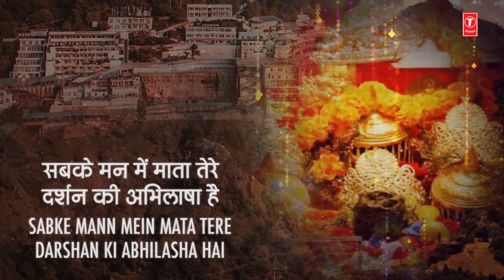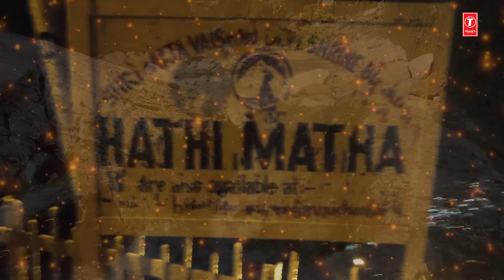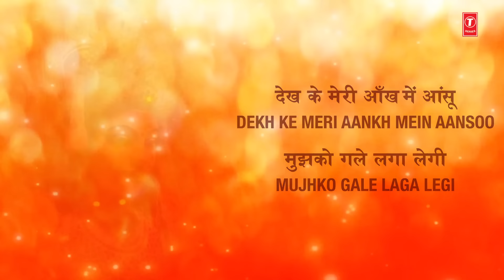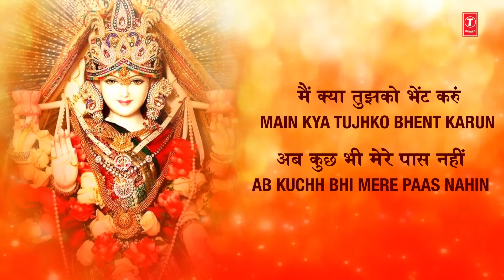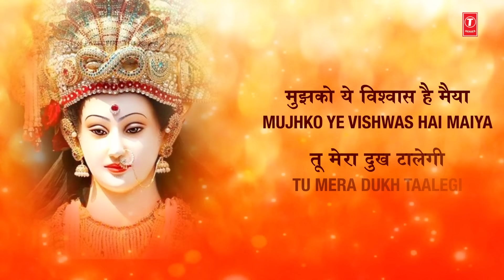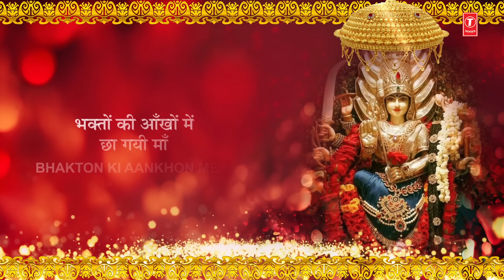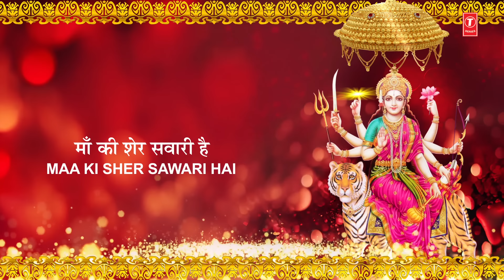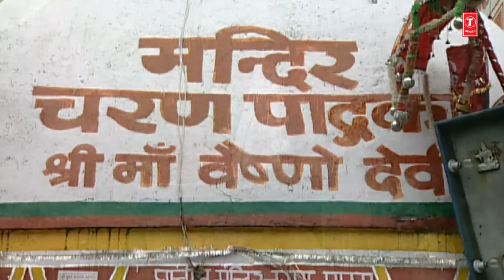नवरात्रि Special भजन | Best Collection: SONU NIGAM Devi Bhajans |🙏 माता के भजन 🙏| Navratri 2023🪔🌹🙏🌸💮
🌺 जय माता दी 🪔🙏अद्भुत भजन संग्रह!! सोनू निगम की मधुर वाणी में हर भजन अत्यधिक मधुर लगता है वीडियो भजन संग्रह में समाहित हैं ऐसे वीडियो जिन्हें आपने ह्रदय से बहुत अधिक सराहा है। इन भजनो का संग्रह आपको अवश्य भक्तिमय कर देगा। भक्ति सागर के भजनों में जो आध्यात्मिकता एवं दिव्यता है वह कहीं और नहीं इसी कारण ये भजन आज भी उतने ही शुद्ध व सुंदर लगते हैं जितने कि पहले। अपने विचारों से हमें अवश्य अवगत कराएं कि हमारा ये प्रयास आपको कैसा लगा इन शुभता प्रदान करने वाले भजनों के माध्यम से इस नवरात्रि पर्व के शुभ अवसर को और अधिक शुभ बना दें 🙏जुड़े रहें और भक्ति के अलौकिक आनंद की अनुभूति करें 🙏
इस संग्रह को अधिक से अधिक Like और Share करें !!

आज नवरात्रि का चौथा दिन है। इस दिन साधक को माँ कूष्मांडा की विधि विधान से पूजा-अर्चना करना चाहिए I मां कूष्मांडा की आठ भुजाएं हैं, उनकी पूजा करने से व्यक्ति के समस्त कष्टों, दुखों और विपदाओं का नाश होता है। माँ कूष्मांडा को गुड़हल का फूल या लाल फूल बहुत प्रिय है, इससे मां कूष्मांडा जल्द प्रसन्न होती हैं। मां दुर्गा ने असुरों का संहार करने के लिए कूष्मांडा स्वरूप धारण किया था "ॐ ह्रीं कूष्माण्डायै जगत्प्रसूत्यै नमः"
Tujhe Kab Se Pukaare  00:00:06
Mere Naino Ki Pyaas 05:33
Nanhe Nanhe Paon Mere 11:39
Jagdaati Pahadonwali Maa 19:28
Aaja Maa Tainu Ankhiyan Udeek Diyaan 25:51
Sawan Ki Rut Hai 31:22
Mujhko Ye Vishwas Hai Maiya 38:31
Sone Ke Chhatron Waliye 44:24
Rom Rom Par Likhwa Lo 49:13
Aandhi Aaye Toofan Aaye 55:06
Music Label: T-Series

Singer: SONU NIGAM

Devi Bhajan:Tujhe Kab Se Pukaare
Lyrics: Naqsh Layalpuri
Album: Jai Maa Vaishno Devi

Devi Bhajan:Mere Naino Ki Pyaas

Devi Bhajan:Nanhe Nanhe Paon Mere
Lyrics: Naqsh Layalpuri
Album: Meri Maa

Devi Bhajan:Jagdaati Pahadonwali Maa
Lyrics: Balbir Nirdosh
Album: Mahima Vaishno Devi Ki Vol.2

Devi Bhajan:Aaja Maa Tainu Ankhiyan Udeek Diyaan

Devi Bhajan:Sawan Ki Rut Hai
Lyrics: Ravi Chopra
Album: Meri Maa

Devi Bhajan:Mujhko Ye Vishwas Hai Maiya
Lyrics: Naqsh Layalpuri
Album: Meri Maa

Devi Bhajan:Sone Ke Chhatron Waliye

Devi Bhajan:Rom Rom Par Likhwa Lo
Lyrics: Ganesh Dutt Kiran
Album: Tri Shakti Avtar Part-2

Devi Bhajan:Aandhi Aaye Toofan Aaye
Lyrics: Naqsh Layalpuri
Album: Meri Maa